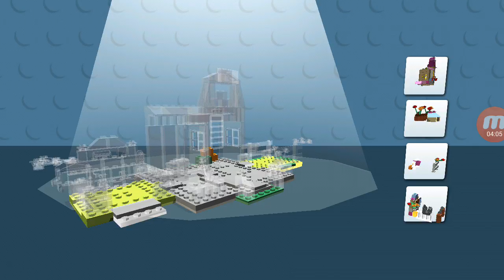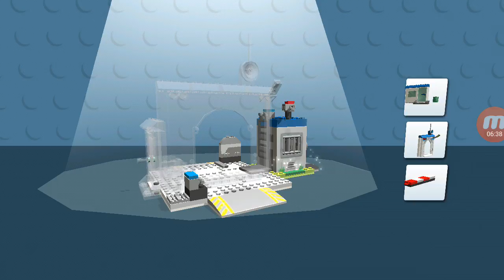LEGO Juniors CAR GAMEPLAY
LEGO Juniors CAR GAMEPLAY IT IS VERY NICE KIDS GAME FOR PLAY WATCH AND ENJOY IT